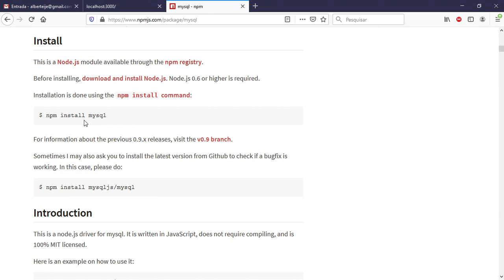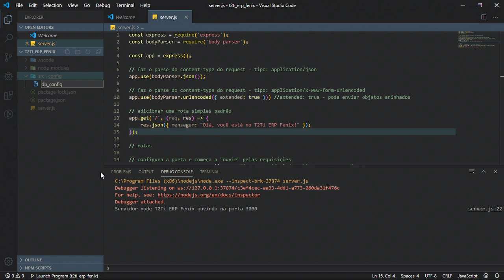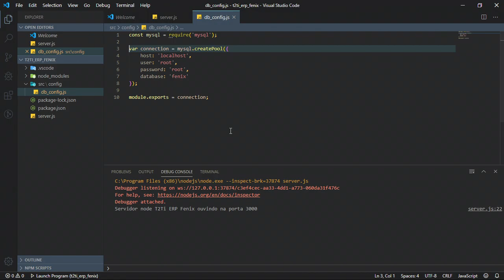Fenix - Node - Cadastros Base - MySQL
Fenix - Node - Cadastros Base

MySQL
Configuramos o acesso ao banco MySQL a partir do servidor Node.